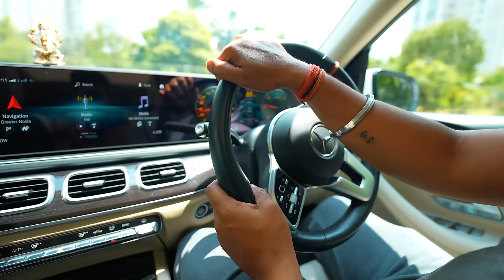Mummy ka Haath Jal Gaya 🥺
kolkatta
Rinku Singh
new paper
Kirti Ki shaadi
Cricket
ipl
Kolkata
shahrukh khan
Rinku singh
Kolkata Street
Travel
Memories
lakhneet home
neetu comedy
neetu vlogs
kirti ki shadi
Family Function
Wedding
Love
baby entertainment
Bride
neetu bisht videos
Family vlog
Lifestyle vlog
Vlog
Vlogs
Lakhneet
Lakhneet vlogs
Neetu bisht
Neetu Bisht Rawat
Funny Vlog
Funny Vlogs
Study
Family
home
Neetu Bisht
 family
trending
neetu bisht father
travel vlog
hindi vlogs
daily vlogger
funny vlogs
family videos
travel vlogs
Prank
funny
Shivratri
Holi
Holi 2024
porsche
origami
tawhid Afridi
z zycia